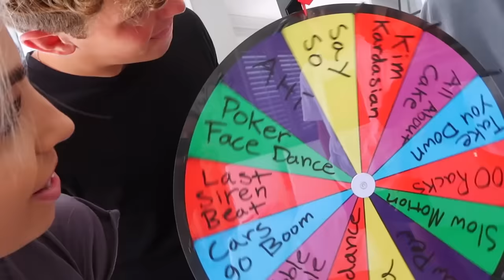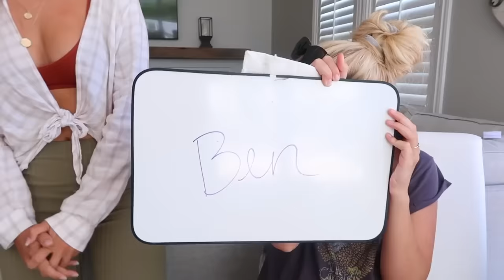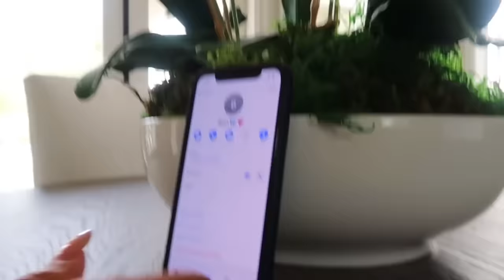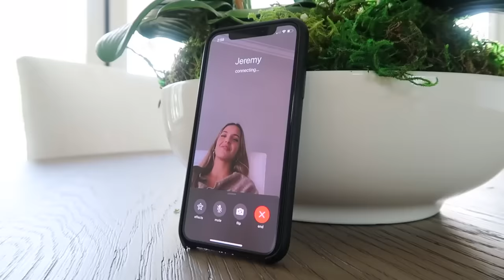Best TikTok Challenges! | Alexa Rivera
CHAPTERS:
00:00   TIKTOK DANCE CONTEST!!
12:39   TESTING TIK TOK PRANKS ON FAMILY!!
19:04   TIKTOK TRY NOT TO LAUGH CHALLENGE!
28:45   Recommended Video To Watch Next